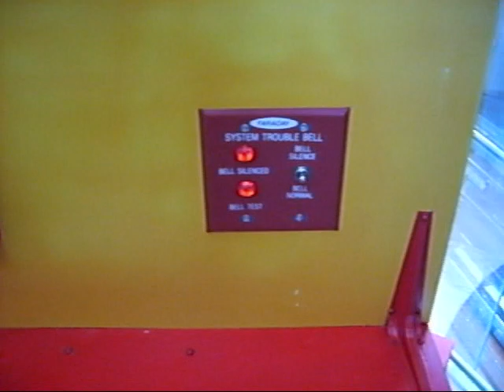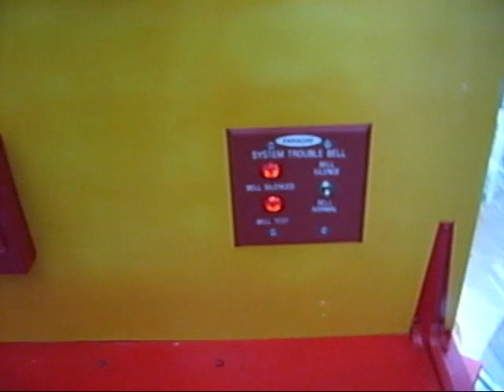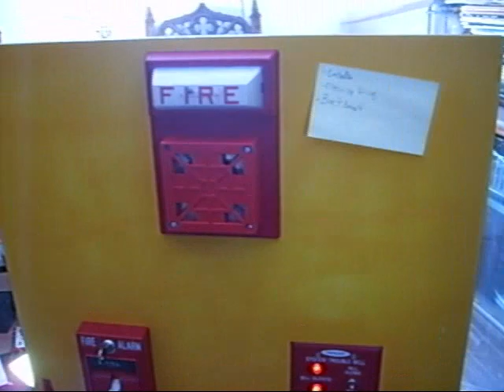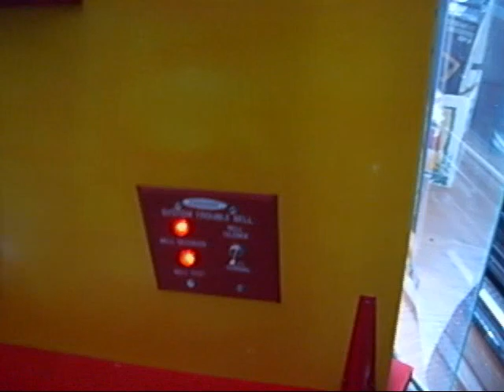Fire Alarm Science Project - In-Depth - 2 of 2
This video goes into further detail explaining how the fire alarm science project works.